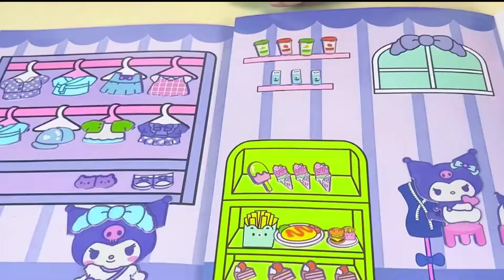Paper DIY Fun Crafting Doll MAKE-UP tutorial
Now it's time to Paper DIY Fun Crafting and organized Home on paper also Doing doll makeup . we have a crafting book of makeup that can make makeup easy on paper.
new amazing paper craft ideas that you must need to add in your fun life.
Organizing paper Food things and home things on paper with kuromi character.
paper diy is huge art fun in crafting world.